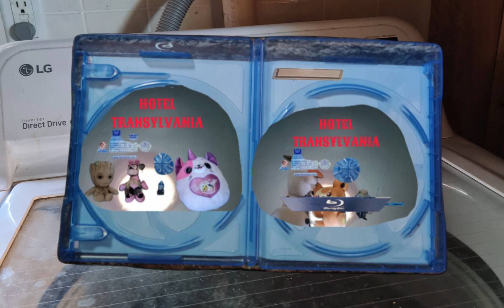HOTEL TRANSYLVANIA 2011 BLU-RAY UNBOXING